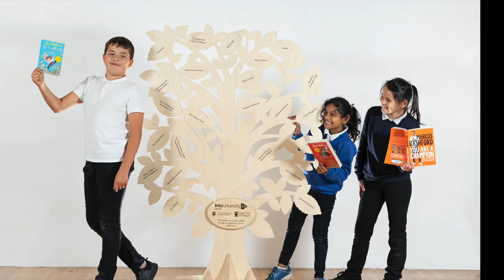IntoUniversity 2021 - a year in 60 seconds